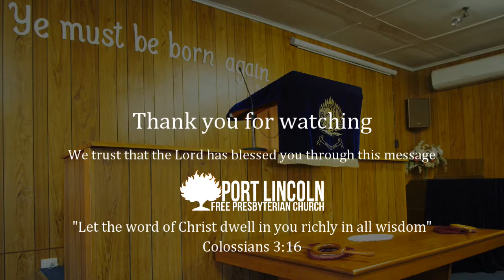Husbandmen in God's Vineyard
Sermon on Mark 12:1-12